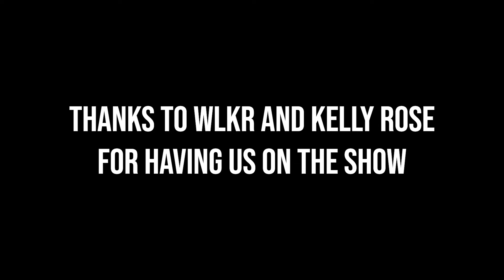Passenger Window - Mind Canaries (Radio Live Acoustic on WLKR)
On June 24, we got the chance to go on WLKR with Kelly Rose.